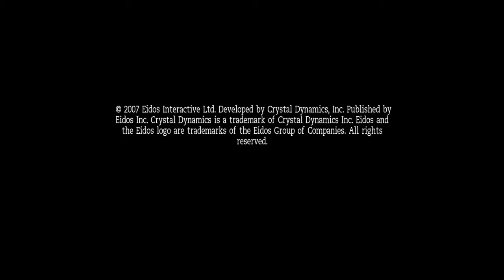Spielen wir mal was in HD (Part 1)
Neuer PC, neues Spiel, neues Glück,oder doch nicht?
Ja,wie schon im Vid erwähnt:
Nehrim- startet nicht Wolfenstein-savegames weg und der oberhammer Condemned- Spiel+Savegames weg --- ich dumm xD
tja das kommt davon,wenn man glaubt man hat alle alten Daten gesichert xD

ZUm spiel selber:
Joa Tomb Raider auf mittel halt,nix besonderes und ich werds,wenns denn keine Nachfragen gibt,auch net weiteraufnehmen(eine Sesion vllt noch wenn ich heut noch eine hinkrieg). Ansonsten viel Spaß.